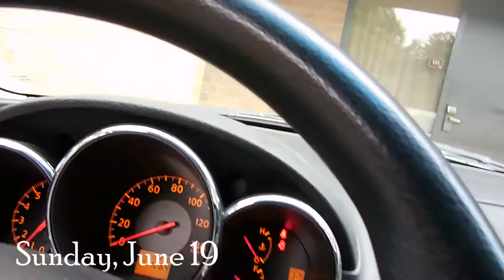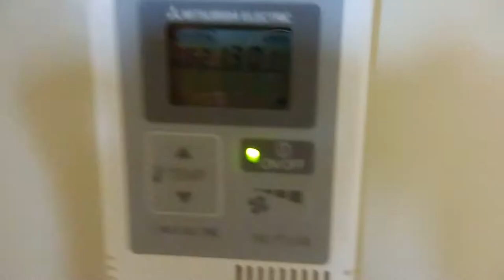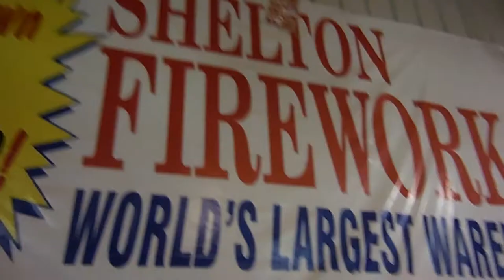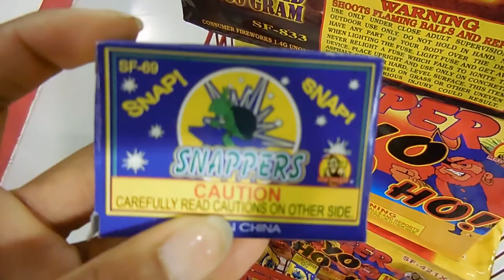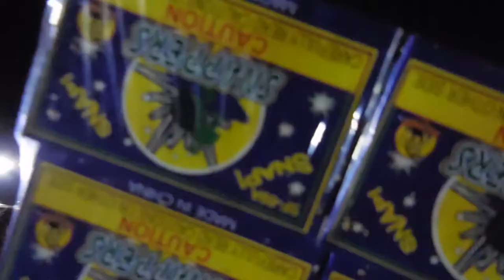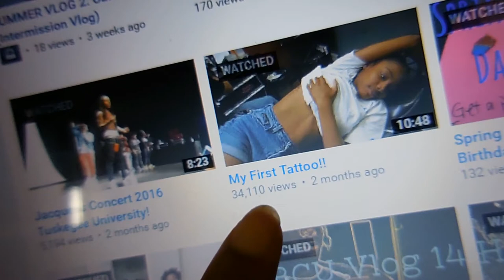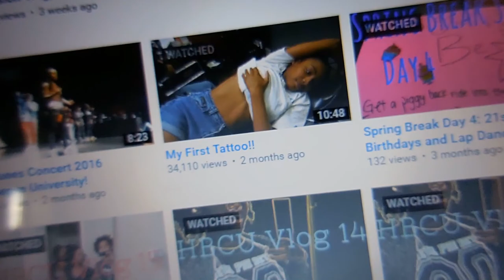Summer Vlog 4: Thongs in Public?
Vlogs are back up and poppin, i had a short two week hiatus so im trying to get back into the swing of things! I finally have the guts to take the camera into the "scary" places such as parties and such! See ya next time, on As Told By Kelli